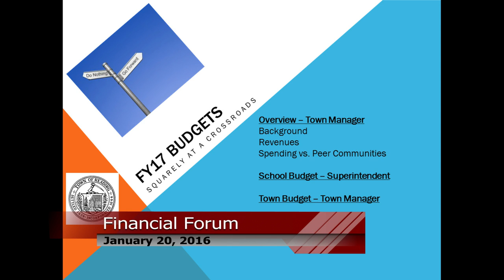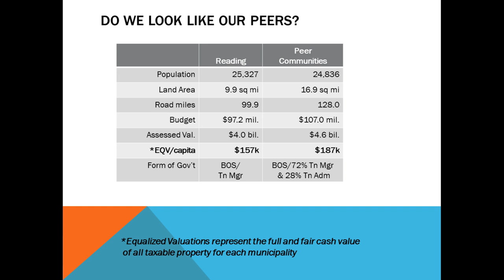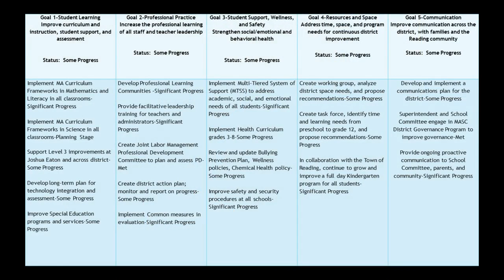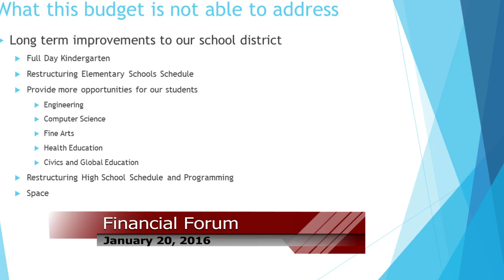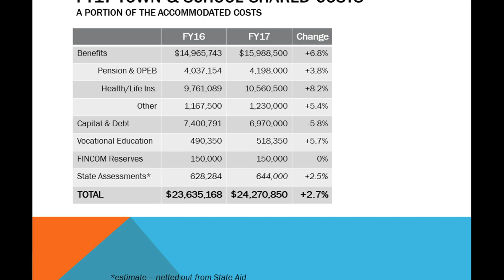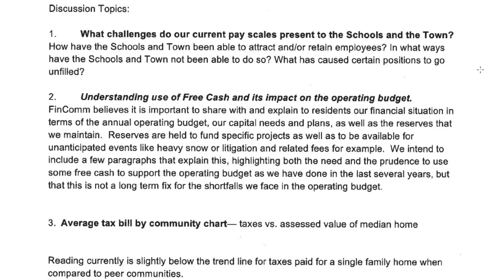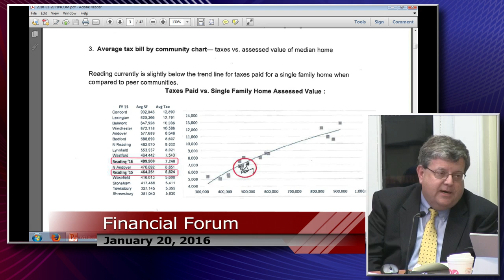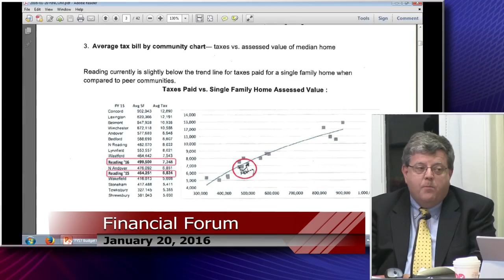FINCOM Financial Forum 01/20/2016